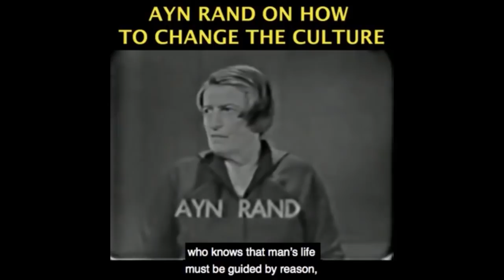Klaus Schwab & The Great Reset - The New Leftist Plan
Continue the discussion by following Yaron on Twitter This video was created by Christian Jackson.  Taken from YBS: The "Great Reset" - The Left's Vision For A Post-Covid World Streamed live on November 17, 2020.